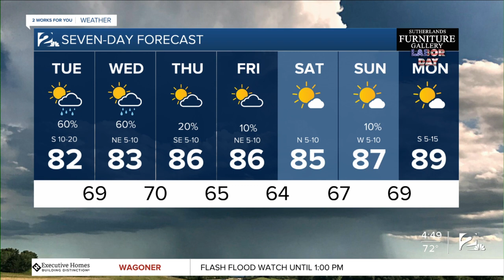2 Works for You Tuesday Morning Forecast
Good morning! Chances of rain today with highs in the lower 80s.